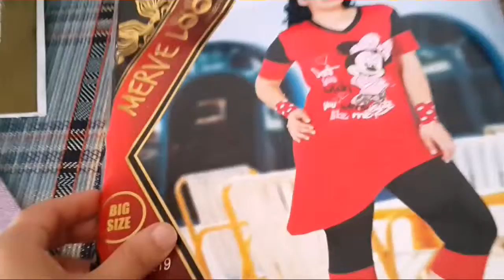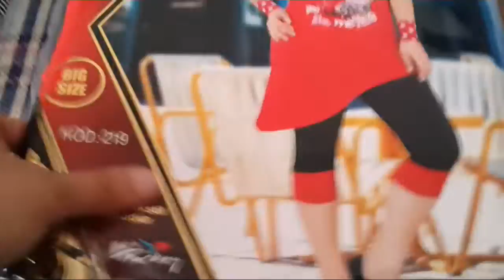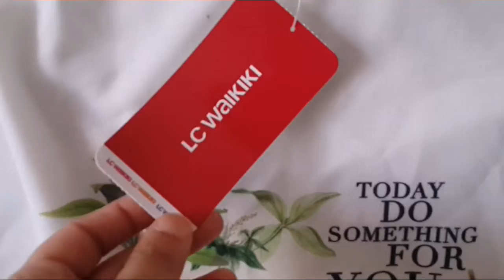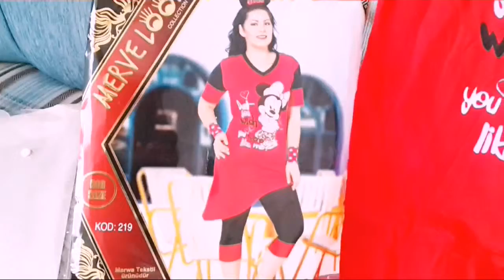مشترياتي الجزء الثاني ♥ purchases part 2